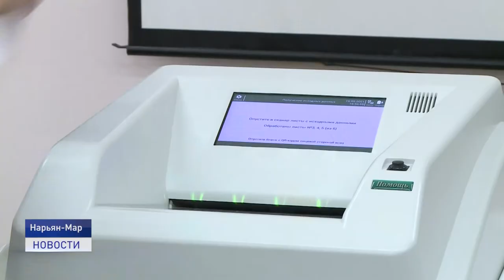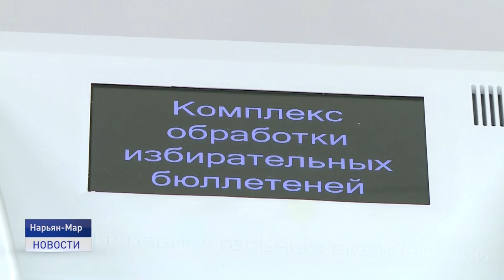ВЫБОРЫ 2021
Жители Ненецкого округа смогут следить за ходом трехдневного голосования в Центре общественного наблюдения. Видеосистема установлена на 6 из 15 избирательных участков на территории Нарьян- Мара. Александра Ледкова расскажет подробнее.